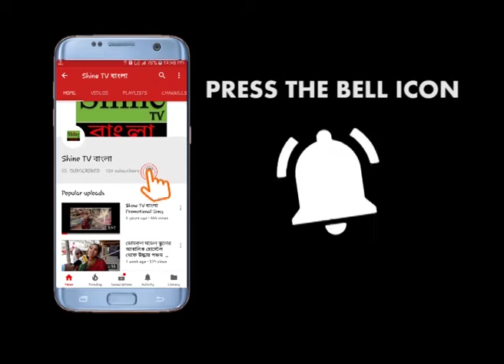দোষীদের গ্রেপ্তারের দাবিতে বিজেপির বিক্ষোভ